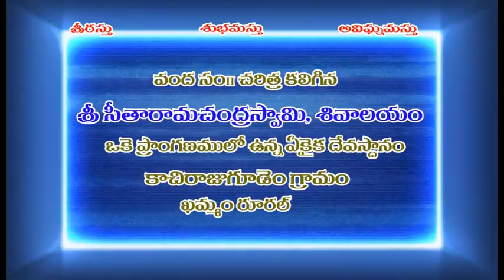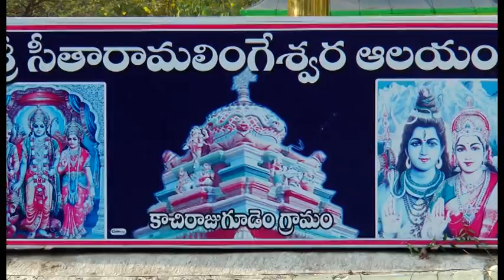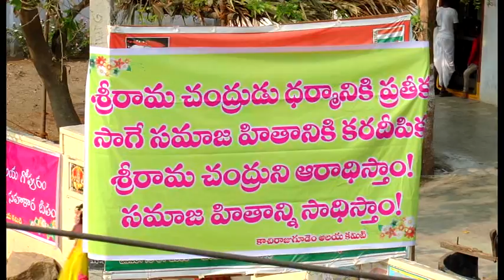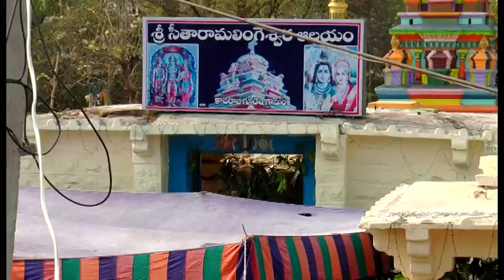SRIRAMALAYAM SRIRAMANAVAMI AT KACHIRAJUGUDEM 1ST PART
KACHIRAJUGUDEM  RAMALAYAM GREAT DEVETIONAL TEMPLE AND LOT OF SPIRTUAL POWERS GOD HAS SHOWN MORE MIRACLES.